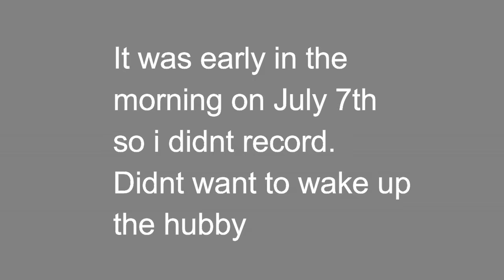4 years and counting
This is for those who are following our life story. This is part of our journey, dealing with PCOS. I hope you are encouraged to keep going and not give up! Stand for your promises and your body! There will be more updates as time goes!